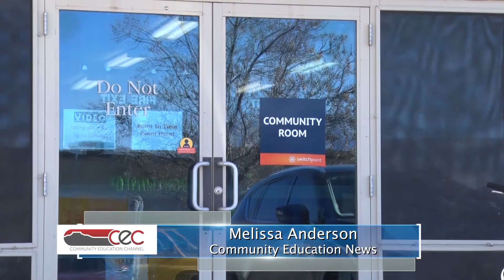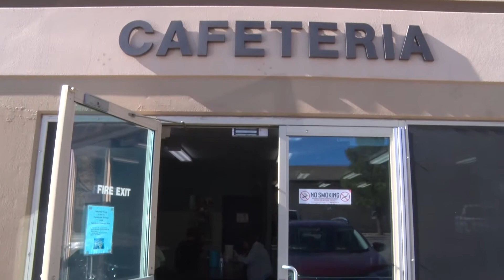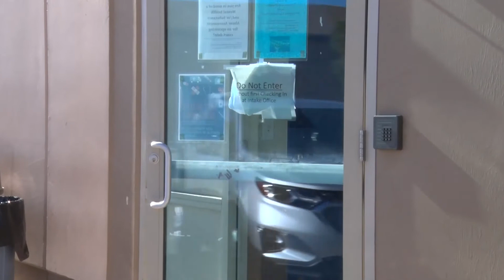Point-in-Time Survey & Health Fair 2020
Transient homelessness up in St. George during “Point-in-Time” count
ST. GEORGE, Utah - ( 1/22/2020) – Each year in January a Point-in-Time Count is conducted nationwide to estimate the number of homeless people sleeping on the streets or other locations.
The survey is part of an effort to identify those needing help and to connect homeless persons with appropriate services in communities.
Switchpoint Community Resource Center in St. George not only provides shelter and food to those in need, but also conducts a health fair once a year to assist with other health care needs. This year it lasts from January 22-25th.
So far this winter, the number of transients in St. George appears to be up due to new actions by several cities making homelessness “illegal” on the streets.